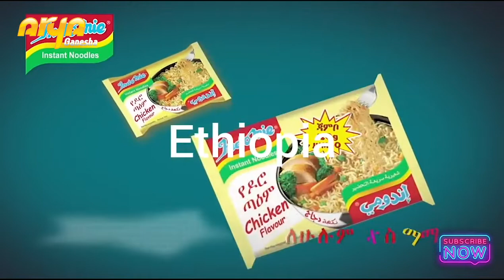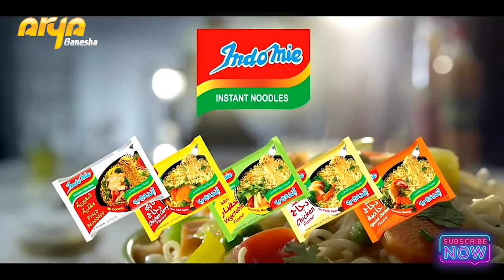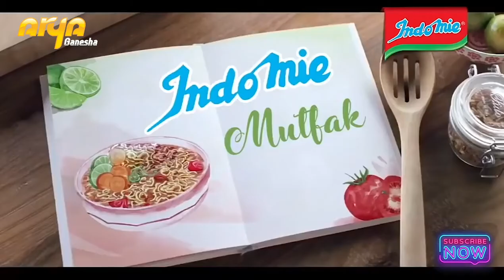KALIAN PASTI SUKA INDOMIE KAN? YUK LIHAT IKLAN INDOMIE DARI BERBAGAI NEGARA DI DUNIA..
Menarik dilihatnich guys.. iklan mie instan indomie dari berbagai Negara di seluruh penjuru Dunia.. kreatip dan membuat takjub, ternyata indomie seterkenalnya itu di seluruh dunia..

Ohya...
Kalian paling suka Indomie yang mana guys..? kalau Arya paling suka Indomie Goreng yang original.. udad paling mantab, ga ada lagi mie instan yang lebih enak dari itu..

courtesy of Youtube Kompilasi Hits